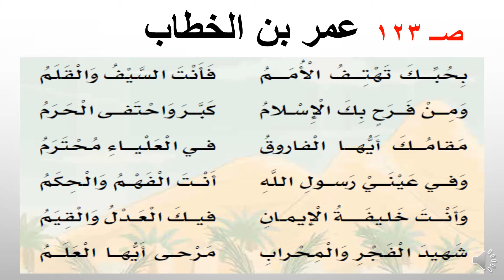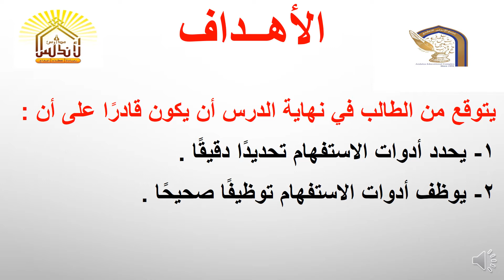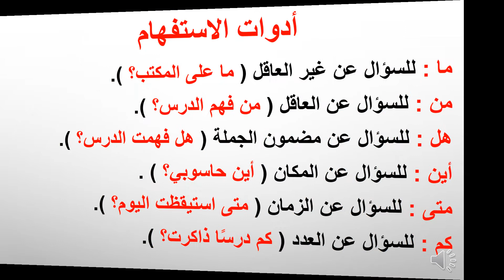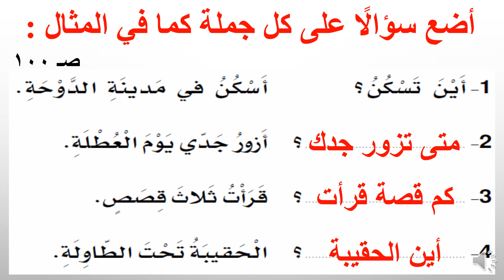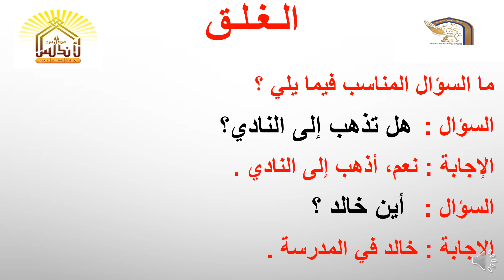صف ثاني أدوات الاستفهام